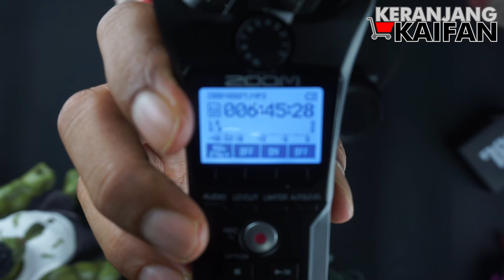Review Singkat Handy Recorder Zoom H1n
Sebuah REVIEW SINGKAT tentang Handy Recorder yang paling direkomendasikan oleh para Youtuber: Zoom H1n!!!